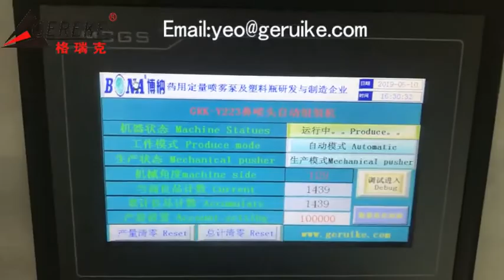Nasal Sprayer Nozzle Assembly Machine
Shenzhen Gereke Machinery Co.,Ltd
PIC: Paul Yeo